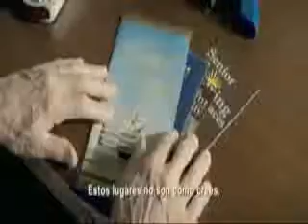[Trailer] GRAN TORINO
Llega una pelicula muy entretenida revelando problemas cotidianos de la realidad y que impactara mucho al espectador.